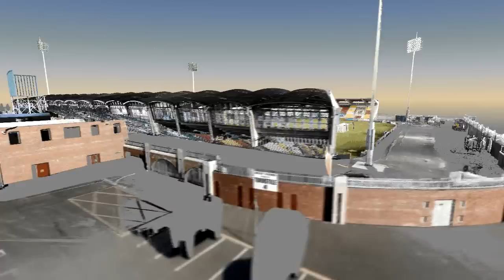Tallaght Community Stadium release 2